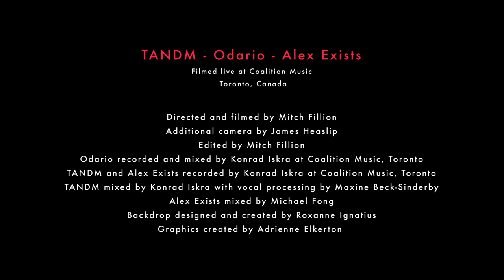The Popguru Revue: A Live-Stream Concert Series presents Encore Performances: The Best Of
The Popguru Revue is an immersive high-production live-stream concert series featuring performances from an array of the company's diverse and dynamic artist roster. The Toronto-based record label, management company and music publisher, Popguru Sound & Vision, wraps up the concert series with encore performances by John Orpheus, Ghost Caravan, Simeon Ross, The Wilderness of Manitoba, Sam Casey, TANDM, Alex Exists and Odario.

TRACKLIST:
00:00 - 1. John Orpheus (electric) - “IG”
03:25 - 2. Ghost Caravan - “Worth It”
07:22 - 3. Simeon Ross - “Revelry”
12:11 - 4.  The Wilderness of Manitoba - “Leave Someone”
16:48 - 5. Sam Casey - “Fight Fire With Fire”
20:30 - 6. TANDM - “Earthworm”
23:10 - 7. Alex Exists “Everybody’s Famous (Except Me)”
26:22 - 8. Odario - “I Play My Kazoo"
31:21 - 9. John Orpheus - “Olurun”

VIDEO INFO:
Executive Producer: Graham Stairs
Directed and filmed by Jason Cipparrone
Edited by Katherine Kwan

Odario filmed and edited by Mitch Fillion
TANDM and Alex Exists filmed by Mitch Fillion and James Heaslip
TANDM and Alex Exists edited by Mitch Fillion
Recorded and mixed by Luke Schindler at Revolution Recording, Toronto
Odario recorded and mixed by Konrad Iskra at Coalition Music, Toronto
TANDM and Alex Exists recorded by Konrad Iskra at Coalition Music, Toronto
TANDM mixed by Konrad Iskra with vocal processing by Maxine Beck-Sinderby
Alex Exists mixed by Michael Fong
Backdrop designed and created by Roxanne Ignatius
Graphics created by Adrienne Elkerton

BAND(s) INFO:
John Orpheus
John Orpheus - Vocals
Adam Bowman - Drums
Sarah Jane Riegler - Percussion
AARYS - Vocals
Lauriel Lewis - Vocals
Jeff Eager - Guitar
Roger Williams - Bass
Demetrios Petsalakis - Keyboards

Ghost Caravan
Shaina Silver-Baird - Vocals
Suzy Wilde - Keyboards, Guitar, Vocals
Jemuel Roberts - Keyboards, Vocals
Mike McDonnell - Bass
Tom Bona - Drums

Simeon Ross
Simeon Ross - Vocals, Acoustic Guitar

The Wilderness of Manitoba
Will Whitwham - Vocals, Guitar
Victoria Carr - Vocals, Acoustic Guitar
Tavo Diez de Bonilla - Bass, Vocals
Adam Balsam - Drums, Kalimba

Sam Casey
Sam Casey - Vocals
Dave Kirby - Guitar, Vocals
Juliana Eye - Keyboards, Vocals
Tristan Schultz - Bass
Ryan Johnston - Drums

TANDM
Maxine Beck-Sinderby - Vocals, Guitar
Thomas Franklin - Drums
Zackery Reynolds - Guitar
Kavya Rajith - Bass
David Park - Keyboards, Guitar

Alex Exists
Alex Pulec - Vocals, Guitar
AARYS - Vocals
Chris Lyons - Guitar
Scott Fleming - Bass
Derek MacDiarmid - Drums

Odario
Odario - Vocals
Ofield - DJ, Vocals
Adrian X - Guitar
Aubrey McGhee - Saxophone
Warren Bray - Bass
Tony Rabalao - Drums
David Gouveia - Percussion

John Orpheus
John Orpheus - Vocals
Adam Bowman - Drums
Shahi Teruko - Vocals, Dancer
Aarys - Vocals
Imah - Vocals
Pulga Muchochoma - Vocals, Dancer
Demetrios Petsalakis - Keyboards
Rudy Ray - Trumpet
Derek Thorne - Percussion